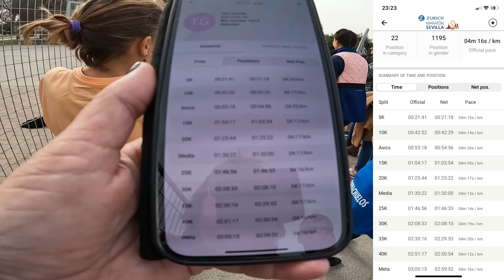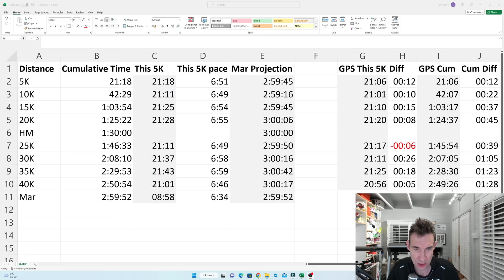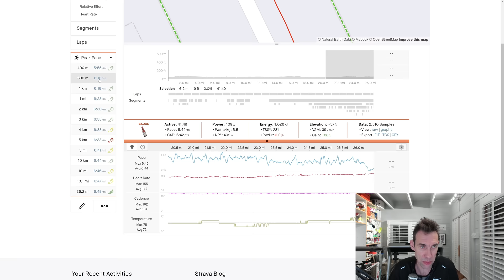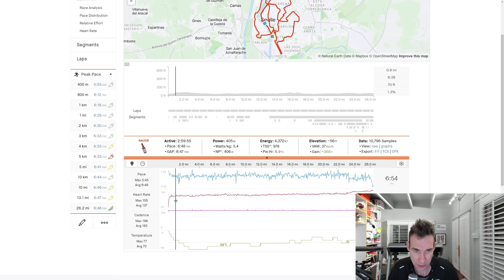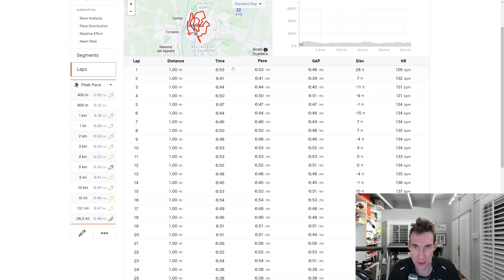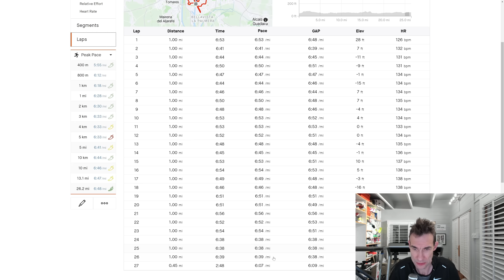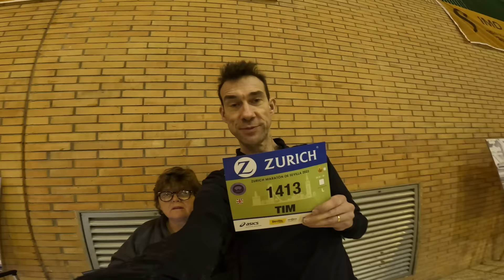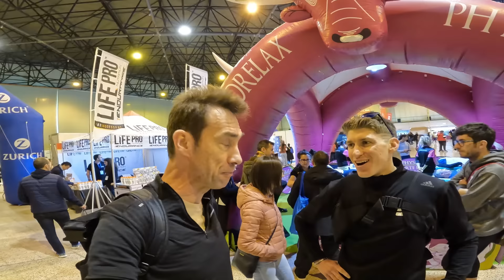Seville Marathon - The Race - Sub 3 at age 56 ?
This is the finale of my Sub 3 to Seville training series - the actual marathon race in Seville in Spain on 19th Feb 2023 where, at aged 56, I attempted to run a sub 3.

0:00 Go Tim Go !
0:27 The result
0:51 All we need to know
2:25 Post race thoughts
9:24 5K splits analysis
13:24 Strava analysis
17:21 Stryd analysis
18:36 Extras on the way
24:59 Post race interviews